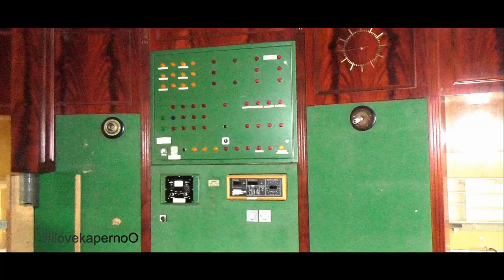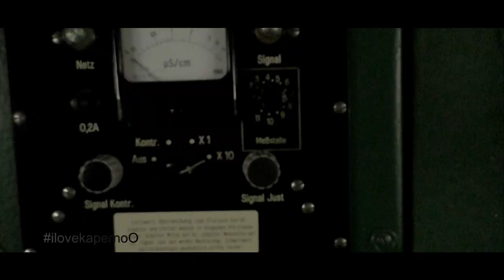Luxus, Seide, Gold | Lost Places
Auch einen Blick wert sind die Links.